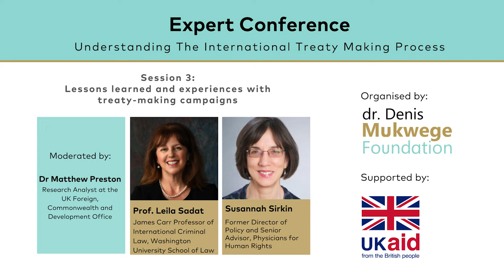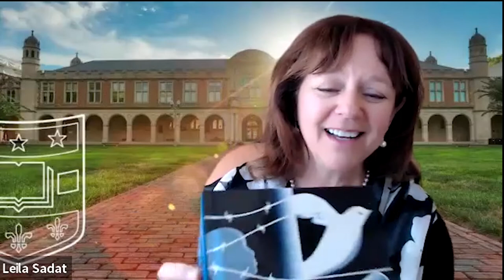Session 3/3: Lessons Learned and Experiences with Treaty making Campaigns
Following Dr Mukwege’s call for action at the 2021 G7 annual summit, the Mukwege Foundation launched the Red Line Initiative, a global campaign to explore the need for an international convention for the elimination of the use of sexual violence in conflict, including as a method of warfare. The Red Line Initiative is rooted in the belief that sexual violence in conflict and as a method of warfare represents a violation of our shared humanity that can no longer be accepted as an unfortunate and unpreventable part of armed conflict.

The importance of addressing this problem cannot be overstated. Sexual violence in conflict destroys the individual victims, family ties, the social fabric of communities and social norms, as well as inflicts harm over generations. In addition, sexual violence used as a method of warfare is also a method to carry out other international crimes and a recognised early warning sign of the risk that those crimes may occur.

Yet, despite its devastating impact, early warning and prevention efforts remain fragmented, States are not held responsible for violations, and survivors are too often left without assistance or reparation in the aftermath. The Red Line Initiative seeks to address these systemic deficiencies through the creation of an international instrument that draws a red line against the use of sexual violence in conflict, including as a method of warfare and establishes a clear framework for strong and timely action.

Bearing this in mind, we have organized, a series of expert meetings on the following 3 aspects :

1) An overview of the United Nations’ treaty development process; with particular focus paid to the role of the International Law Commission
2) An overview of the existing treaty frameworks, including their enforcement mechanisms and
3) Lessons learned from recent and ongoing campaigns to establish new international treaties.

Learn further about the urgency of establishing an international treaty to prevent conflict-related sexual violence

This material has been funded by UK aid from the UK government; however the views expressed do not necessarily reflect the UK government’s official policies.